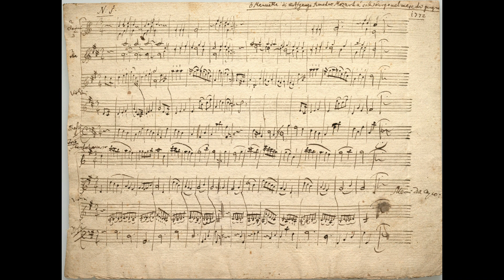Chopin, Frédéric - Etude No.3 in E major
Frédéric Chopin's Etude No. 3 in E major, Op. 10, No. 3, is part of a set of 12 studies composed for solo piano, commonly known as the "Études," or "Studies." These études are renowned for their technical challenges and musical depth, serving as both exercises for pianists to develop their skills and as expressive works of art in their own right.

The Etude No. 3 in E major is characterized by its lyrical melody and flowing arpeggios. It features a rapid, continuous stream of broken chords in the right hand, accompanied by a simple bass line in the left hand. The piece requires a high level of finger dexterity and control to execute the arpeggios smoothly and evenly while maintaining clarity and expression.

Despite its technical demands, Chopin infuses the Etude with a sense of elegance and grace, allowing the melodic line to sing above the intricate accompaniment. The piece showcases Chopin's mastery of melody and harmony, as well as his innovative approach to piano technique.

Like many of Chopin's compositions, the Etude No. 3 in E major balances technical virtuosity with poetic lyricism, inviting pianists and listeners alike to appreciate its beauty and complexity. It is a testament to Chopin's ability to blend form and expression, creating music that challenges the performer while captivating the listener with its emotional depth and richness.